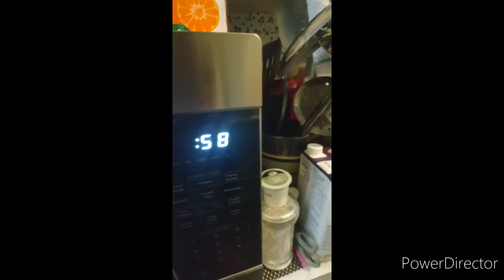TRPC Episode 1 Review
My Review of Tropical Rouge Percure Episode 1,
I did my best hope you like it in some way.

00:00 Introduction

2:06 Thoughts on Opening

4:19 Natsumi Meeting Laura Be Like 😏

6:48 The Yarneeda's Face 😳😅

7:34 Cure Summer's Transformation

8:05 Cure Summer's First Fight

8:55 Cure Summer's Attack

9:37 Ending of Episode 1